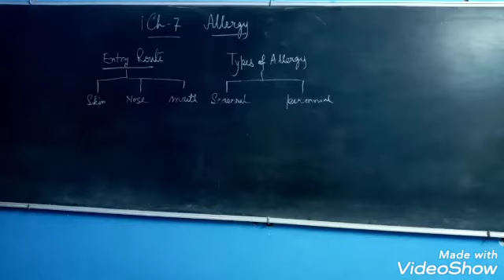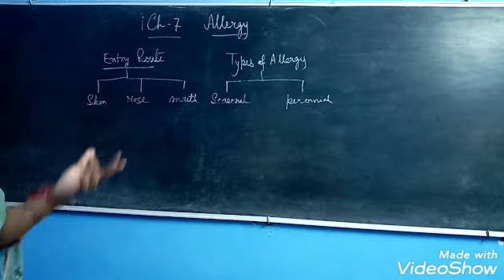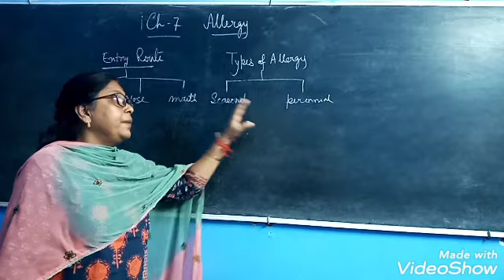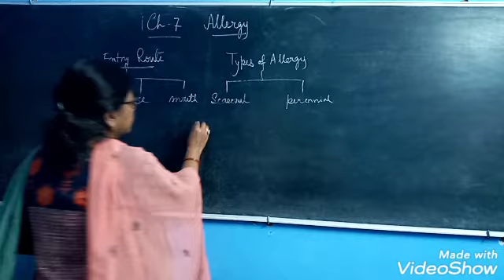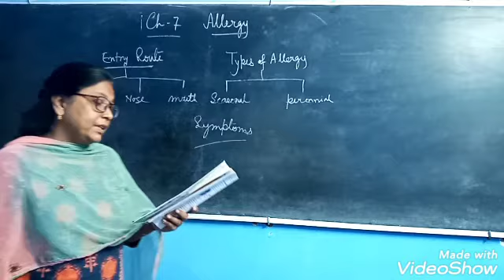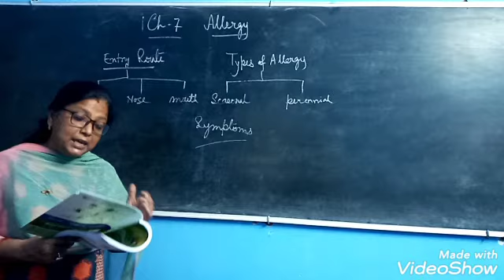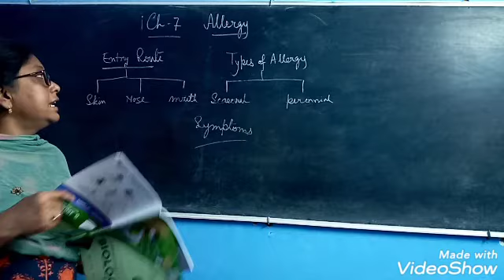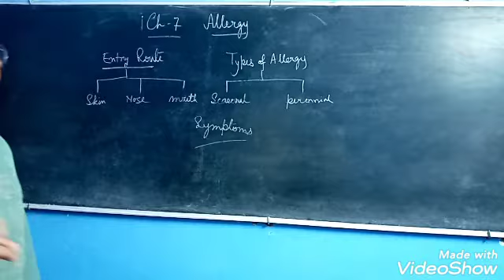Biology class VII Ch:7